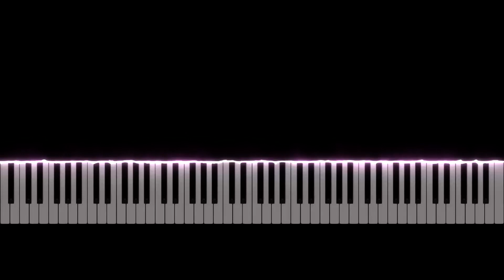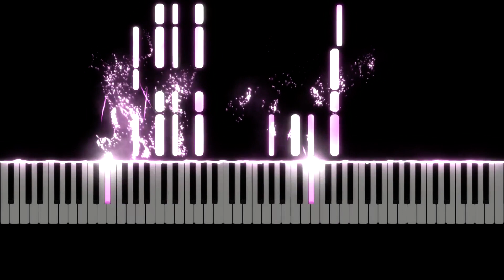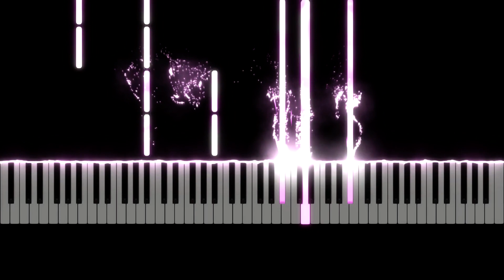김태우 - 사랑비 [Piano Tutorial]